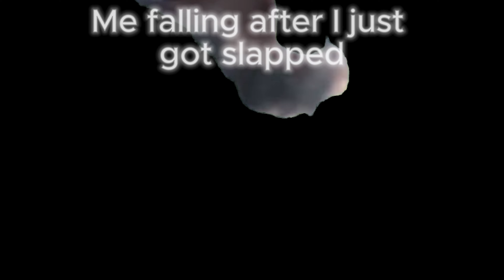SCP Containment Breach: We Escaped!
Thanks to @therealsevnator2781  for joining us today in this collab and video it was so much fun and these videos are just getting so much better than before I hope you guys enjoyed and I will see ya all in the next one!!! pls sub!! road to 100 by 2025!! and love ya and finally reaper out!!